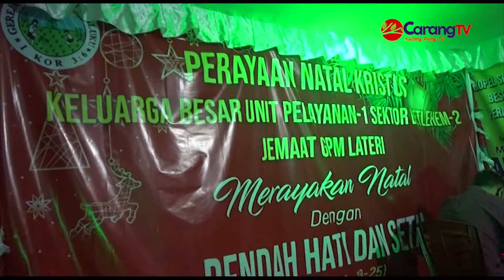Unit I Sektor Betlehem II Jemaat GPM Lateri Gelar Syukuran Natal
Berita Ambon – Warga unit pelayanan I Sektor Betlehem II Jemaat GPM Lateri Klasis Pulau Ambon Timur mengelar syukuran Natal Kristus 2021 secara sederhana dan saling berbagai bersama pada lokasi  BTN Bukit Lateri Indah , Jumat 03/12/2021 .

Ibadah Natal dipimpin Pendeta Jop Wakanno,  dengan tema sentral “merayakan Natal dengan rendah hati dan setia”,  dalam refleksi Natalnya, jemaat diperingati selaku manusia berhati-hati dan tidak boleh berjanji , karena janji adalah hutang yang harus di tepati.